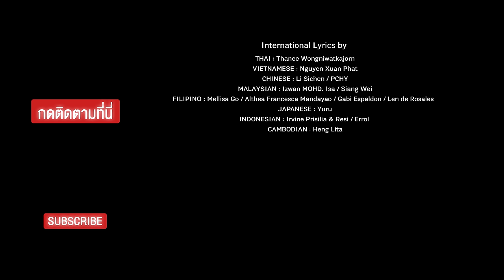รักติดไซเรน ( My Ambulance ) : ONE LOVE ASIA VERSION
For this version of My Ambulance, we, all the crews, want to thank you all the audiences that help us bring this song to your country. We know it’s not the 100%  pronunciation but we have tried our best to say THANK YOU

Thank you ONE LOVE ASIA to give us an opportunity to make this version and thank you all language translators to make this version possible in limited time.

For those languages that don’t feature in this version. It definitely doesn’t mean we appreciate you less. It’s just the constraints of time and song length. We do thank you every one of you for all your supports, always.

International Lyrics by

Chinese:         Li Sichen / PCHY
Malaysian:     Izwan MOHD. Isa / Siang Wei

and please do support UNICEF for its covid-19 mission.

รักติดไซเรน ฟังพร้อมกันได้แล้ววันนี้ที่

ติดตามความเคลื่อนไหวของเพลง รักติดไซเรน ได้ที่